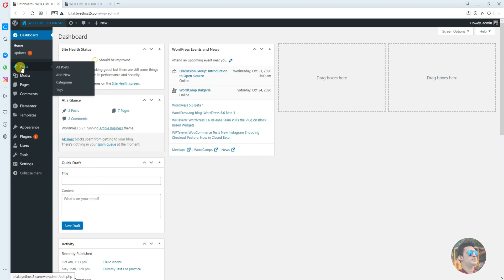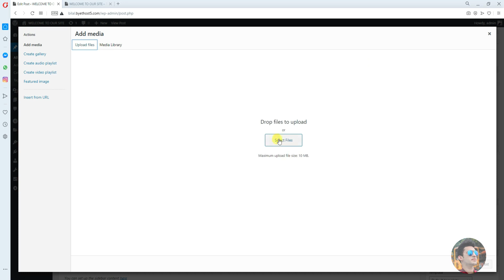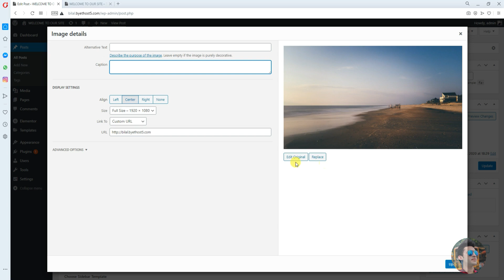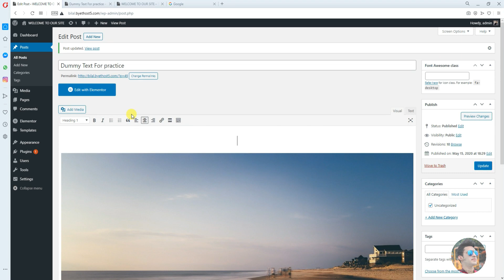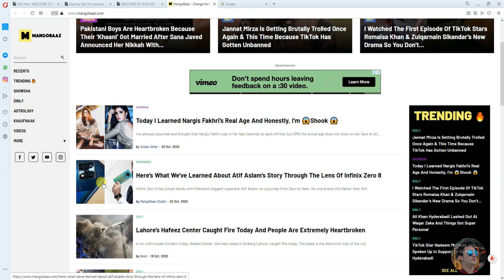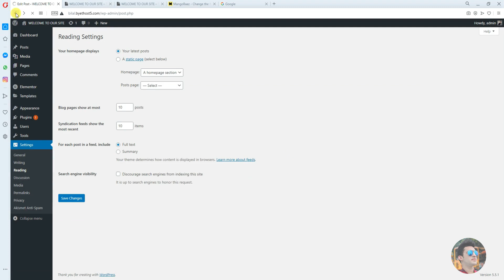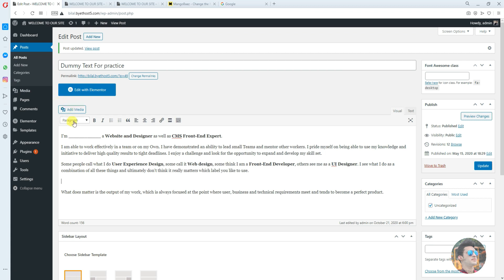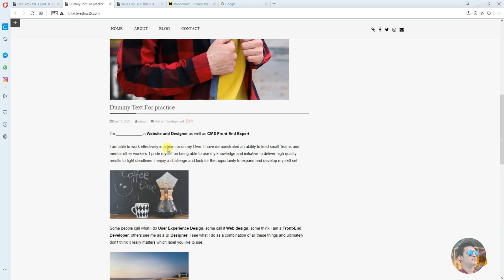How to Add Post Attachment as Featured Image or Post Thumbnails in WordPress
Featured images also known as post thumbnails are a popular feature in WordPress themes. Today most WordPress photography themes, restaurant themes, church themes, and other types of themes have built-in support for post thumbnails. In this article we will show you how to add featured images or post thumbnails in WordPress.